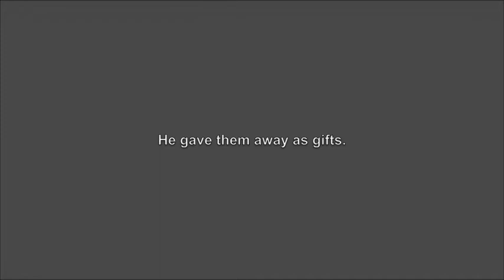The Music of the Lord of the Rings Films: Chicago Book-Signing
A less-than-well-formed pair of questions throws a Music of the LOTR Films book-signing off the rails, detouring the crowd through Tony Blair, Watership Down, and chicken nuggets in under a minute.